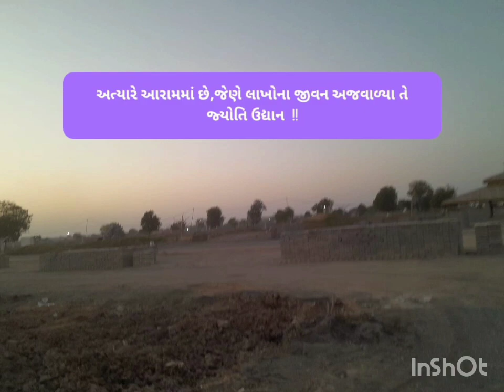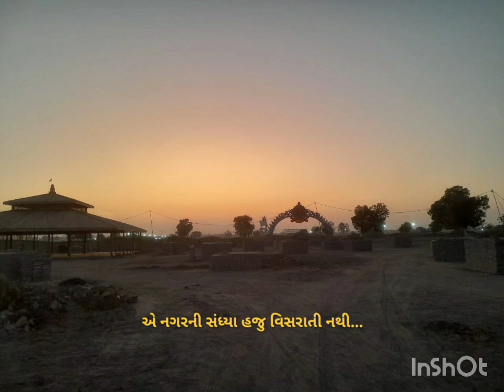ન ભૂતો ન ભવિષ્યતિ એવા શતાબ્દીના પ્રમુખસ્વામીનગરની સંકેલણી થઈ રહી છે આવો માણીયે કેટલીક યાદગાર સ્મૃતિઓ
🇦🇹 "ન ભૂતો ન ભવિષ્યતિ" એવા 💯 શતાબ્દીના *પ્રમુખસ્વામીનગરની* સંકેલણી થઈ રહી છે ત્યારે આવો માણીયે કેટલીક *યાદગાર સ્મૃતિઓ*... 🫠
Pramukh Swami Maharaj Shatabdi Mahotsav. Pramukh Swami Maharaj janma Jayanti Mahotsav don't miss video
14 Dec 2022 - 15 Jan 2023